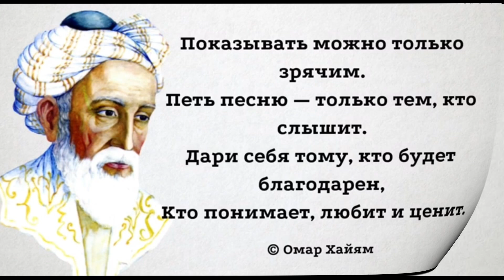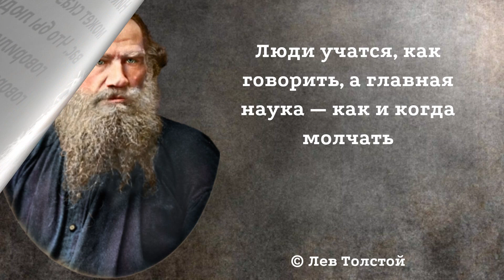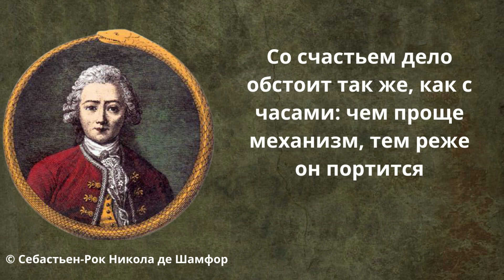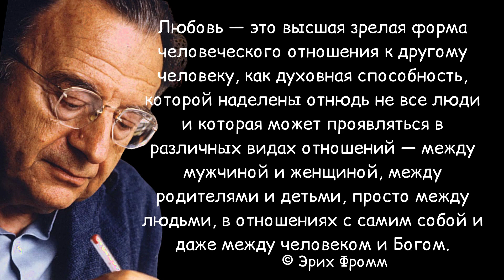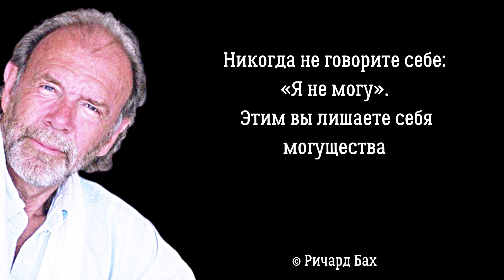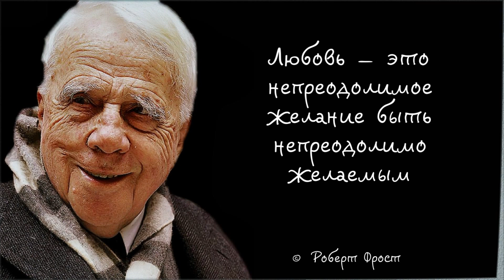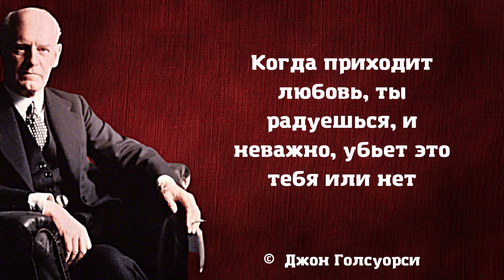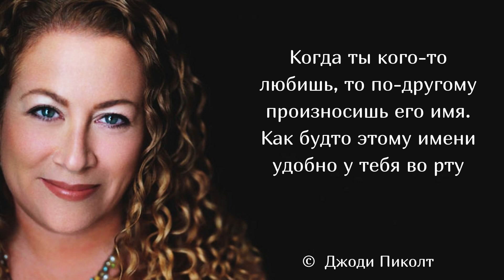Мудрые, интересные цитаты западут вам в душу. Сборник цитат